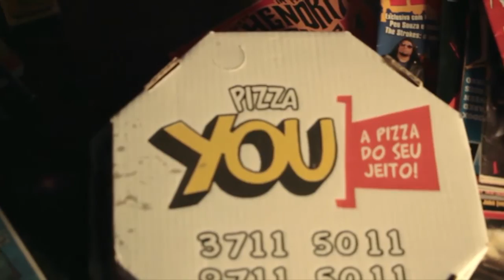#76 TRETA ROCK SHOW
Treta no Bang Your Head Festival
Entrevista com as bandas:

Admirável chip novo
Revolta XXI
Lazier Martinz
Avalanche